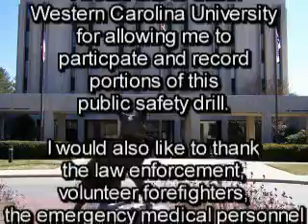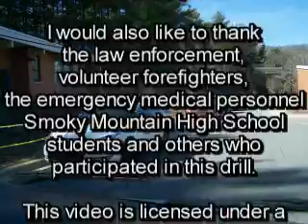WCU Mock Disaster Drill Part 2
This is a video and photo montage of the mock disaster drill that took place on the campus of Western Carolina University on March 3, 2009.